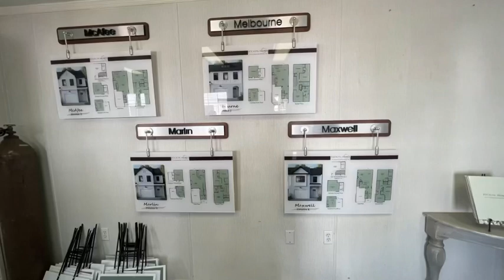New Construction Townhomes in Georgia by Rocklyn Homes under $350k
📲 Let’s connect!

✋🏾 REFERRALS
Do you need an agent in your area OR Are you an agent and need to refer someone moving to or near Gwinnett County, Georgia?